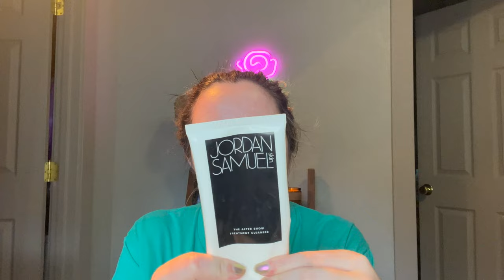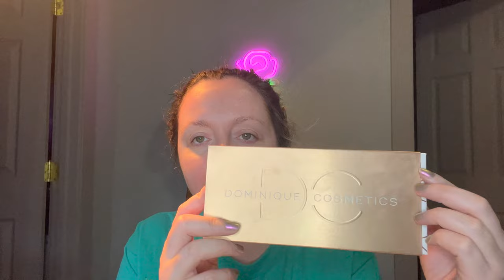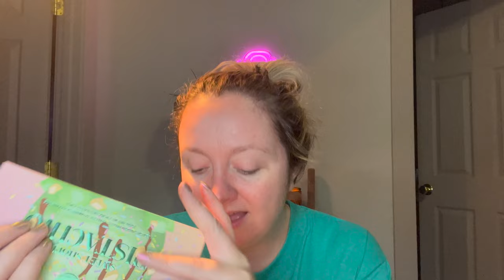Fall Empties and Declutter!!!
Going through my latest empties and expired products. Timestamps below:
0:00 Intro
1:48 Bodycare
9:23 Haircare
19:21 Skincare
31:24 Makeup

About Me:
I'm 34 years old and have sensitive, easily congested, combination skin. I have wavy/curly, course, thick hair that is highlighted, dry, and prone to breakage. I love candles and I am new to exploring fragrances.